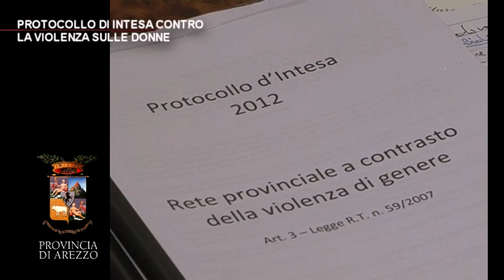PROTOCOLLO DI INTESA CONTRO LA VIOLENZA SULLE DONNE